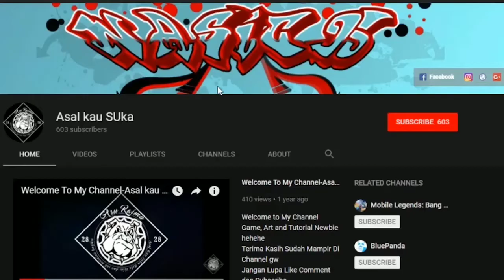CLAUDE MECHA DRAGON NEW EPIC SKIN - MOBILE LEGENDS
-Welcome to My Channel Hallo temen-temen, slamat datang di channel "Asal kau SUka RelA Iklas dan tak Masalah bagikU" Channel ini berisikan materi Game, Art and Tutorial Newbie hehehe Terima Kasih Sudah Mampir Di Channel ini Jangan Lupa Like Comment dan Subscribe gratis selamanya Semoga channel ini bisa memberikan hiburan dan manfaat bagi kita semua

Hallo teman-teman.. berikut ini adalah skill efek skin baru Claude guys.. bagaimana menurut kalian ???